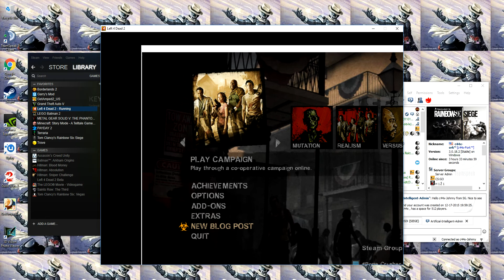left four dead 2